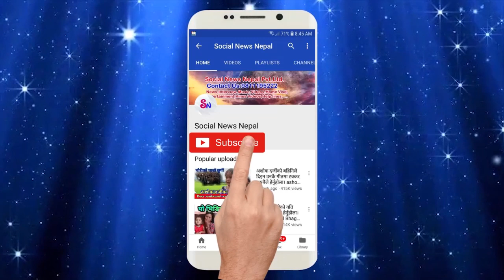बुटवलमा बन्यो सबै चकित हुने कार,Bhagya Neupane लाई कारमा यसरी घुमाए , हेर्नुहोस् Ankit Baraili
हेरेर, सुनेर अमुल्य प्रतिक्रिया दिनुहोला, Comment गर्दिनुहोला।।।
कुन देशबाट हेर्दै हुनुहुन्छ त्यो पनि कमेन्ट गर्नुहोला.
हाम्रो च्यानलको हरेक भिडियोलाई लाईक र सेयर गर्नुहोला .
तपाइँसंग कुनैपनि समाचारजन्य भिडियो, खबर, मनोरंजनजन्य भिडियो र विदेशबाट नेपालीको लागि संदेश र कुनैपनि खालका भिडियो छन् या कुनैपनि बिशेष खालको प्रतिभा तपाईमा छ भने हामीलाई सम्पर्क गर्नुहोला है... चिन्ता र कुनै पनि संकोच नमानी सम्पर्क गर्नुहोला, हामि केवल तपाइँहरुकै लागि हो -
बुटवलमा बन्यो सबै चकित हुने कार,Bhagya Neupane लाई कारमा यसरी घुमाए , हेर्नुहोस्